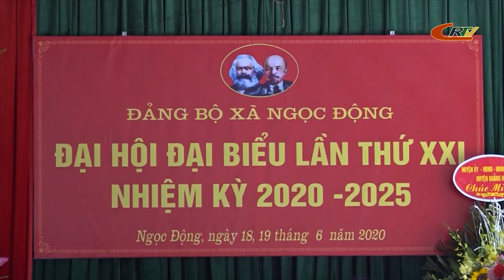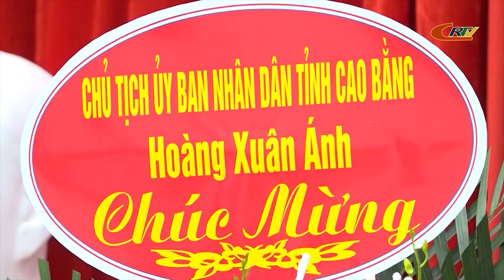Bản tin thời sự 9h10 ngày 20/6/2020